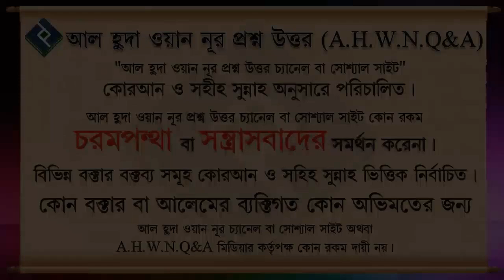মাদ্রাসাতে যাকাতের অর্থ প্রদান করা যাবে কি ᴴᴰ┇শাইখ মোস্তাফিজ বিন মুত্তালিব